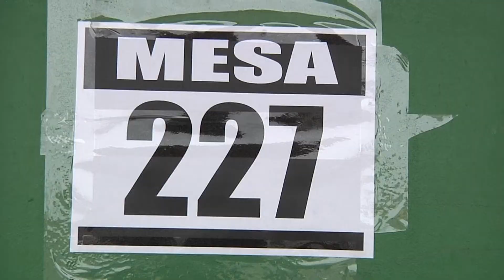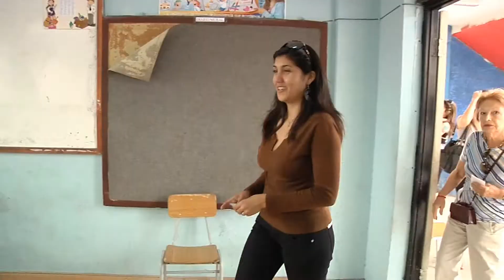PARTIDOS REALIZARON ELECCIONES INTERNAS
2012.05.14: Con candidaturas de consenso, en listas únicas, se llevaron a cavbo las elecciones internas de Renovación Nacional y Partido por la Democracia -- PPD, de Tarapacá.

Los dirigentes consideran que su trabajo partidario estará orientado al fortalecimiento de las opciones de los precandidatos a alcaldes y concejales.